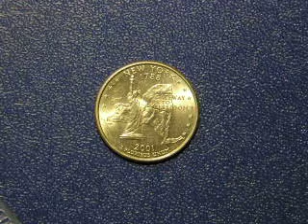27 09 1937 открыта первая школа Санта Клаусов